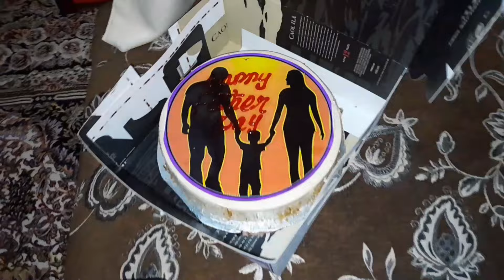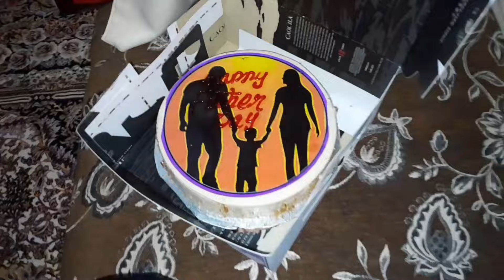Happy Father's Day - 13 Rajab Mubarak - Padaish Mola Ali (a.s) - Muzafar Ali Vlogs ...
Muzafar Ali Vlogs